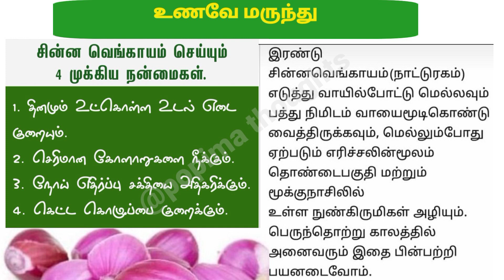சின்ன வெங்காயம் ஆரோக்கியமான நன்மைகள்//இப்படி சாப்பிட வேண்டும்